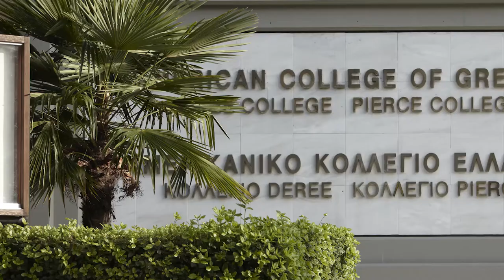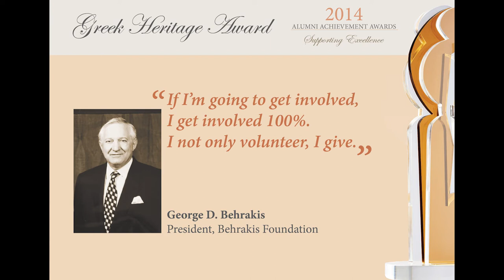George Behrakis supports The American College of Greece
In September 2014, Geoge D. Behrakis, the renowned Greek American philanthropist, was presented with the Greek Heritage Award by The American College of Greece, recognizing his contribution to promoting Hellenism. President David G. Horner traveled to Boston to present the award to Mr. Behrakis. This is the video of his awarding and acceptance speech, in which Mr. Behrakis stresses the importance of giving opportunities to Greeks, especially in the field of education and urges more people like him to support the mission of The American College of Greece.
If you wish to support our mission of providing educational opportunities or even create your own scholarship, please